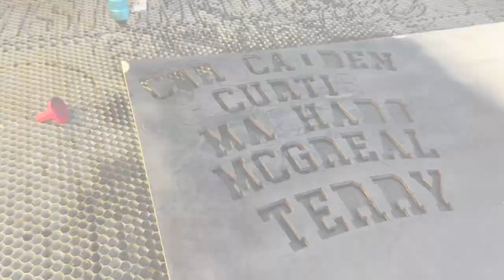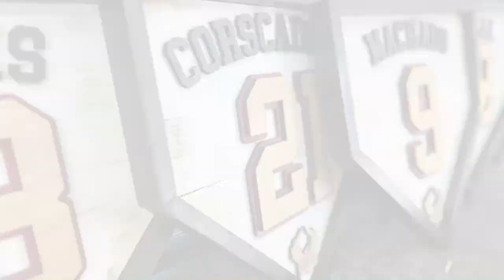Custom Baseball Diamond Plaques NOVA 63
Cutting, engraving, scoring. The Nova series does it all. Its all left to your imagination